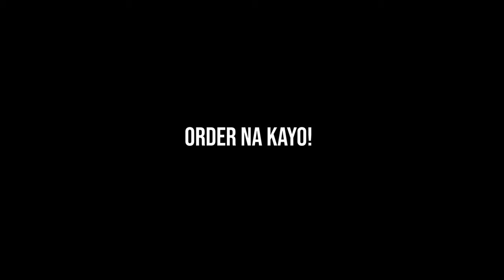Helping Small Business Grow - Korean Street Sandwich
CHECK OUT THE PAGE!
ORDER NA KAYO!

Bringing the epic taste of Korean Streetfood Sandwich to you!

Regular 140 Pesos
Premium 180 Pesos

Payment Via:
GCASH & BDO (FOR NOW!)
Shipping Thru Lalamove, Angkas, Grab (To Be Shouldered by Buyer!)